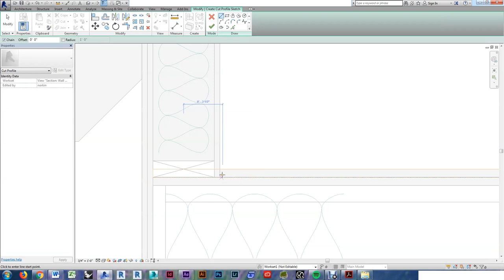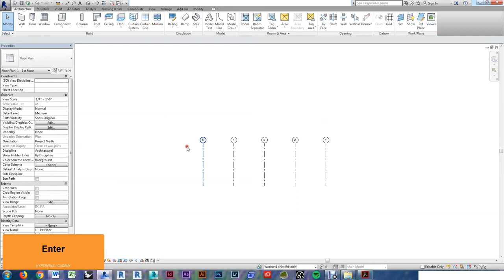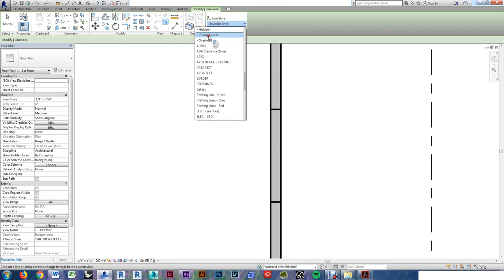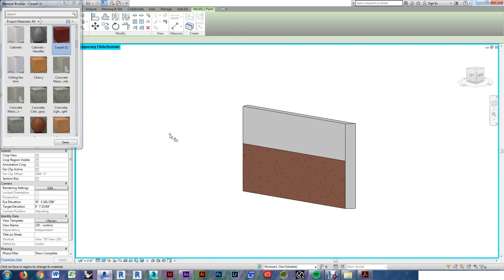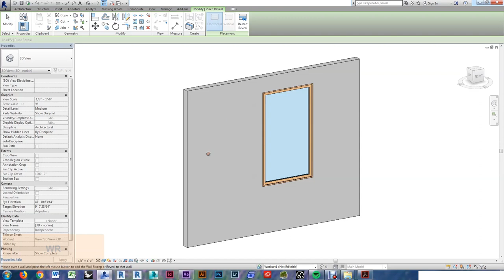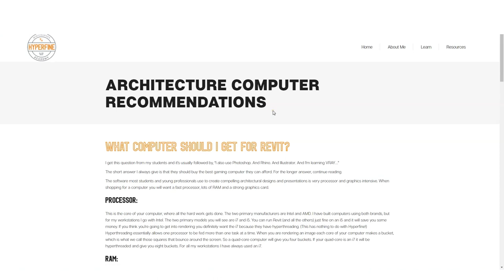Revit Shortcuts: 50 Basic Tools and Commands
These are the 50 most common Revit shortcuts I use every day, to model, draft and annotate my projects. This is not an in-depth discussion of every single item, but a quick review of the basic Revit tools you'll want to be using right away. Sometimes it helps to just know what button to press!

In this video we're covering 50 Revit keyboard shortcuts, tools and tips in 7.5 minutes. We’ll briefly demonstrate:

This tutorial is based entirely on Revit shortcuts, because they are one of the quickest ways for you to increase your productivity. You can download my custom shortcuts and a one-page PDF